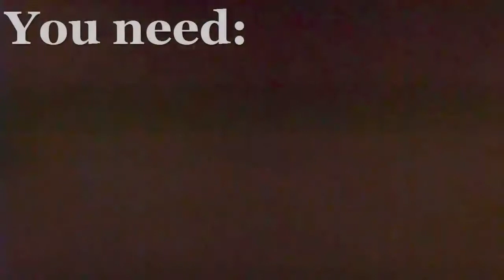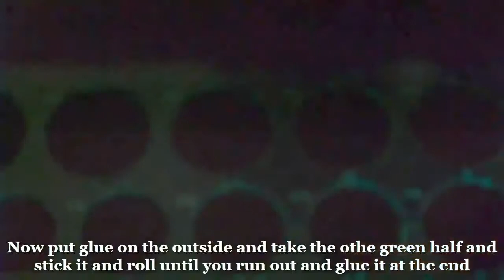DIY Paper Crafts - How to make a Quilling Flower - Tutorial For beginners - Quilling earring designs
In this tutorial i will show you how to make a simple but beautiful paper quilling flower for decoration. This tutorial it's for beginners, it's a step by step instructions and it's easy to understand it.
Materiale: 12 fasii de quilling(doua culori) - ac quilling - sablon cercuri - foarfeca - aracet
Materials: 12 quilling stripes(two colours) - quilling tool - quilling board - scissors - glue
Quilling is an old art, with its roots planted sometime in the XVII-th century, and it involves rolling strips of paper to form various shapes. Nowadays, it's still in demand, and it's sought after as a way to relax and let go of one's stress. The basic materials used are paper of various thicknesses, glue, and a special instrument that is used to roll paper strips.